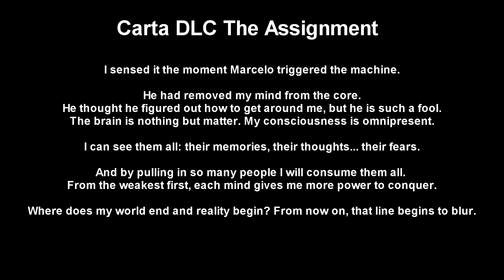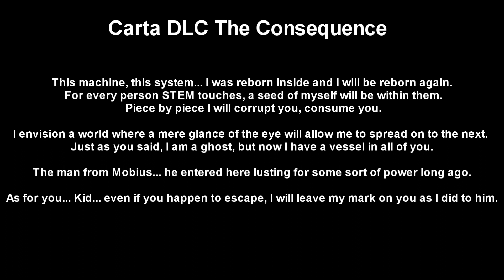The Evil Within 1 - DLC The Assignment - Slendeman? #2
▬▬▬▬▬▬▬▬▬▬ 👻Cow Level 👻 ▬▬▬▬▬▬▬▬▬▬
▬▬▬▬▬▬▬▬👻Valeu Medonho(a) 👻▬▬▬▬▬▬▬▬